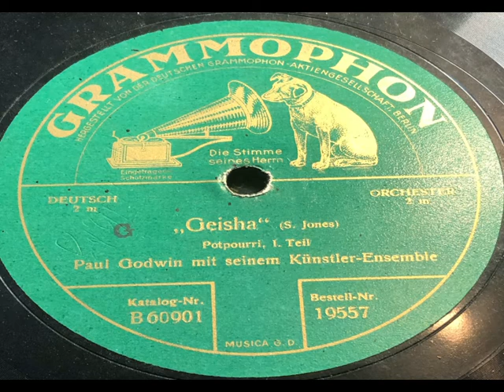Geisha - Potpourri - Paul Godwin mit seinem Künstler-Ensemble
Potpurri aus der Operette "Die Geisha" von Sidney Jones aus dem Jahr 1896, aufgenommen auf Grammophon 19557 um 1930